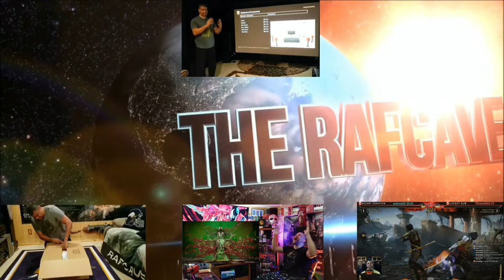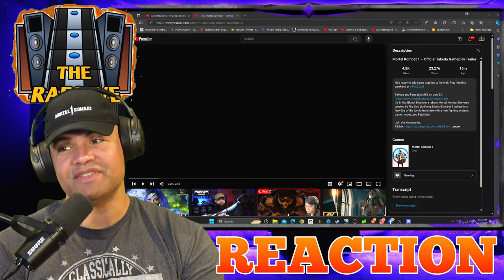Mortal Kombat 1 – Official Takeda Gameplay Trailer - 4K Reaction!